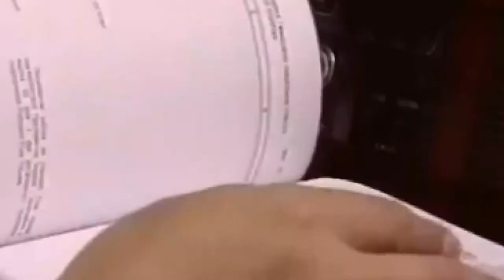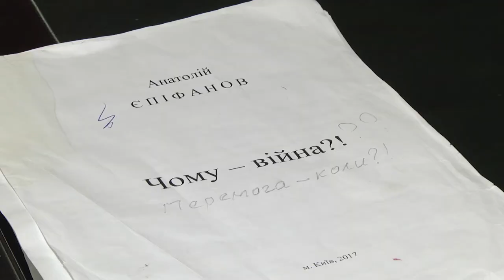Підсумки з Анатолієм Єпіфановим